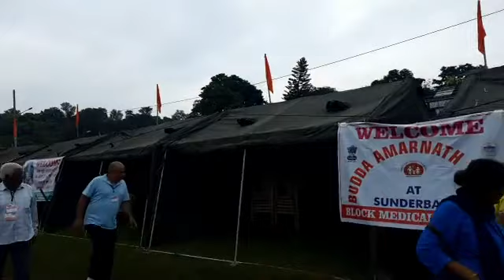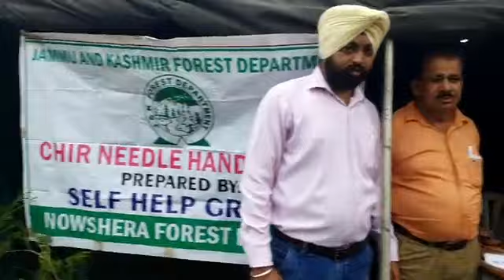बाबा बुड्ढा अमरनाथ यात्रा का पहला जत्था पहुंचा सुंदरबनी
बाबा बुड्ढा अमरनाथ यात्रा का पहला जत्था पहुंचा सुंदरबनी श्री श्री 1008 स्वामी विशवातमा सरस्वती जी महाराज ने किया यात्रियों का हार्दिक अभिनंदन
विश्व हिंदू परिषद बजरंग दल की तरफ से किया गया स्वागत